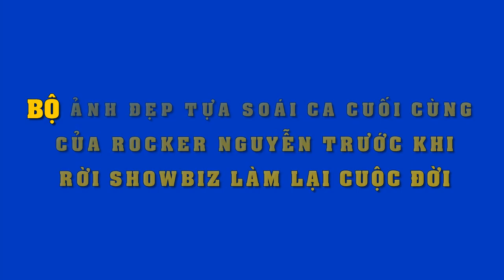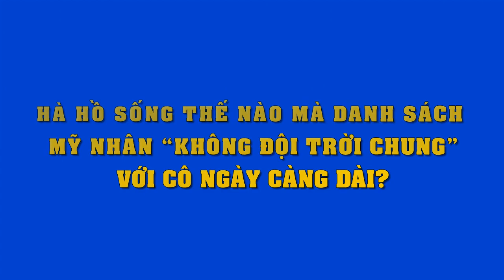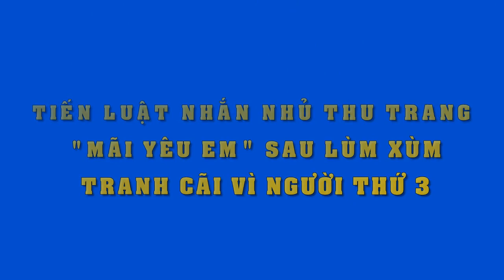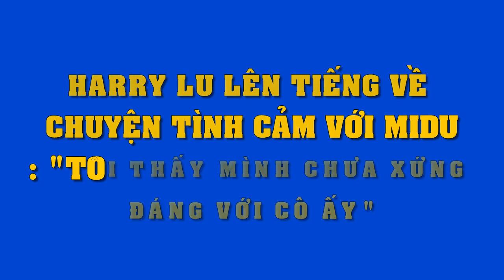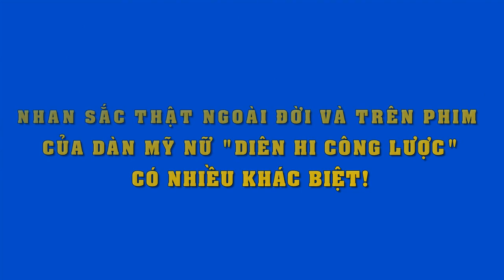Bộ ảnh đẹp tựa"nam thần"cuối cùng của Rocker Nguyễn trước khi rút khỏi Vbiz sang Úc làm lại cuộc đời